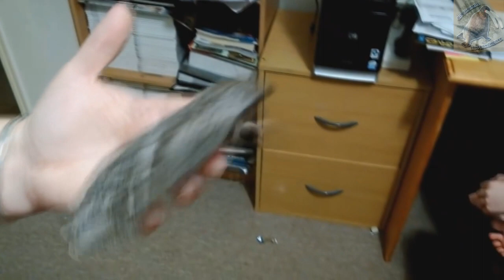El polvo de las polillas | Un polvo que puede hacer que vuelen | (Zoológico virtual) | ¿Sabias Qué?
El polvo de las polillas